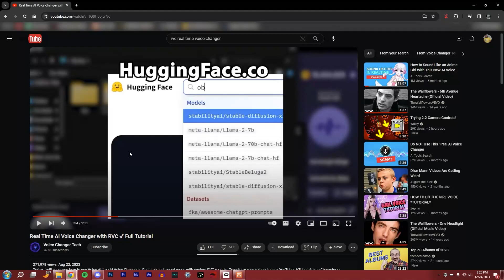Funneist Rec Room Moment I've Ever Clipped (Audio Only)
This kid was absolutely brutal